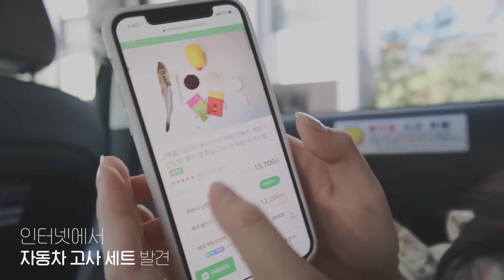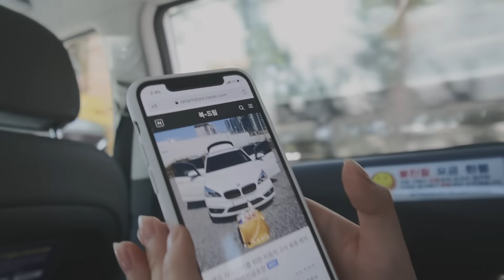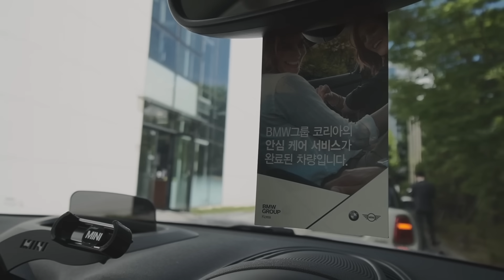(ENG) 저의 New✨자동차를 소개합니다🚐 미니쿠퍼 컨트리맨 새차 출고 브이로그 VLOG | 자동차 고사 지내는 법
🌊 안녕하세요, 바다입니다. :) 잘 지내고 계셨나요? 저는 8월 한 달 동안 유튜브 휴식기를 잠깐 가지고 왔어요. 미리 소식을 전하지 못해서 미안하고, 또 기다려줘서 고마워요. 그 사이에 제가 새로운 차로 바꾸게 되어서 출고기를 브이로그로 담아봤어요. 여러분들께 소개 드리는 저의 두 번째 붕붕이네요. 앞으로 붕붕이와 함께 하는 영상도 많이 찍어볼게요. 그리고 영상 속에 흘러나오는 사랑스러운 노래는 제 친구 바다(@BADA TV바다 티브이)가 직접 만든 미니 노래에요. 저희 둘이 옛날에 미니쿠퍼 서포터즈를 신청했는데, 그때 지원 영상 속에 넣었던 자작곡이랍니다. 물론 서포터즈는 최종에서 떨어지고 이렇게 새 차를 구매하게 되었지만요. 이상 비하인드였습니다! (미니에 진심인 편) 그럼 오늘도 영상 봐주셔서 감사합니다. ❤︎

Copyright ⓒ by BADACHANNEL